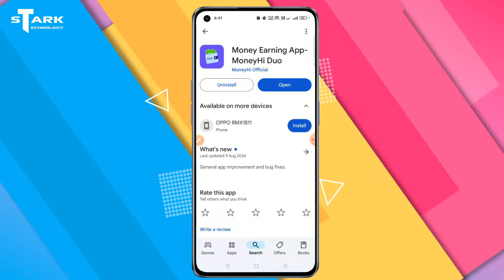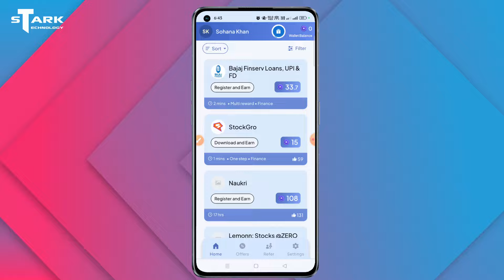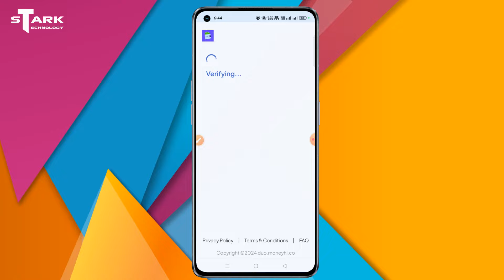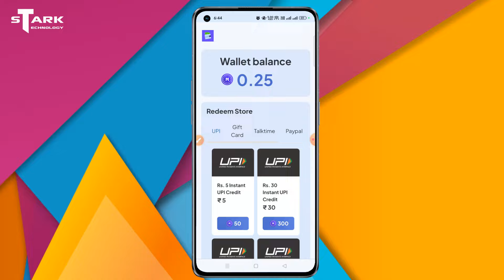💵How to use Money Hi Duo app | Money Hi Duo app Real or Fake | Money Hi Duo Unlimited Earning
In this Video I am going to tell you - How to use Money Hi Duo app to Earn money in the year of 2024. I show you all features in Money Hi Duo, how to use it and how to earn Money from here. Also I discuss about, Money Hi Duo Survey complete process and How to unlock spin wheel. When you completely watch this video you can know about Money Hi Duo. Also know - Money Hi Duo Money Withdrawal to bank or UPI, Paytm, Phonepe, Paypal features, how it's work. Also know Money Hi Duo app Real or Fake and how to Withdrawal money in this App. So, let's know about it.

1. Money Earning App- MoneyHi Duo
2. Money hi duo app real or fake
3. Money hi duo app unlimited
4. Money hi duo app task complete
5. Moneyhi duo app se paise kaise kamaye

This is Not a Promotional video. Here I have tried to teach you somethings from my knowledge. I show you a Best Earning app for Android which name is Money Earning App- MoneyHi Duo and it available in Google Play Store. You can earn money in this app. If you complete tasks in this app or you did not get coin then what to do let's know all about this app.